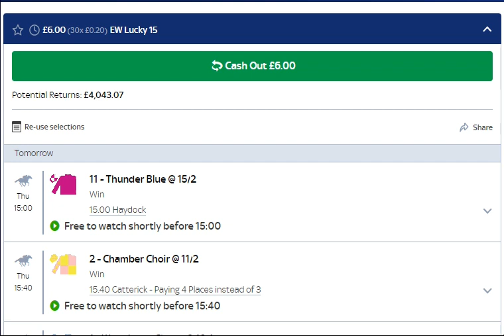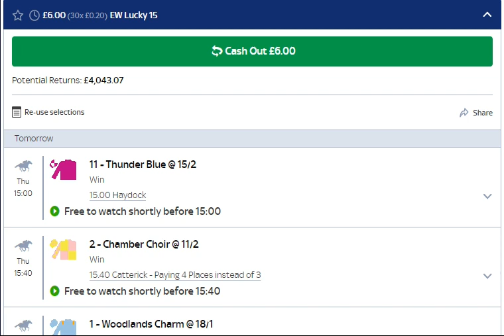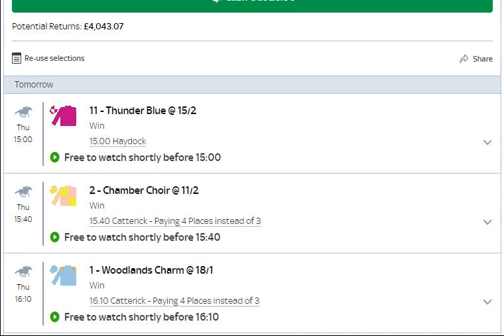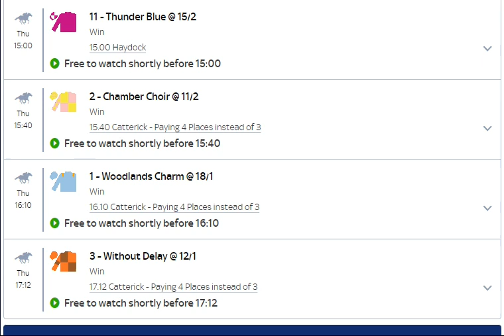Thursday's E.W Lucky 15 Bet Using FLATSTATS | Free Catterick Racing Tips | Charlie Winters Tipster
I've had a quick flick through Flatstats and have based some of my selections on their draw bias and sire stats so far... More to come at the weekend - Subscribe to keep updated...